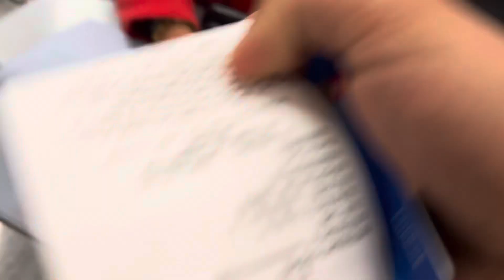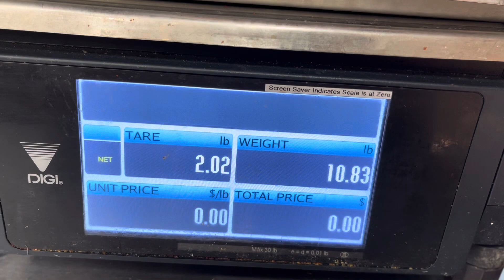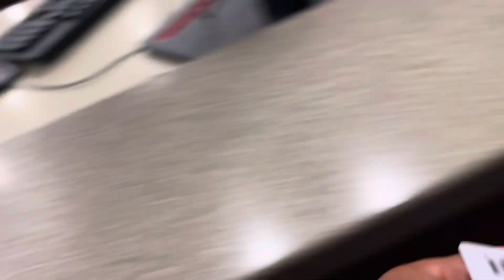💪🏽Back workout at GoodLife fitness Canada with shanu 🤴